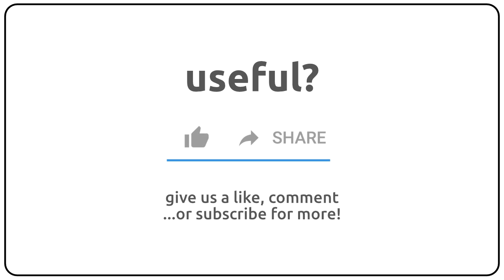How to pronounce aggrades in english?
How to pronunce aggrades in english
How to pronunce aggrades in american accent 🇺🇸?
How to pronunce aggrades in british accent 🇬🇧?
How to pronunce aggrades in australian accent 🇦🇺?

Como se dice aggrades en ingles?
Como se pronuncia aggrades en ingles?